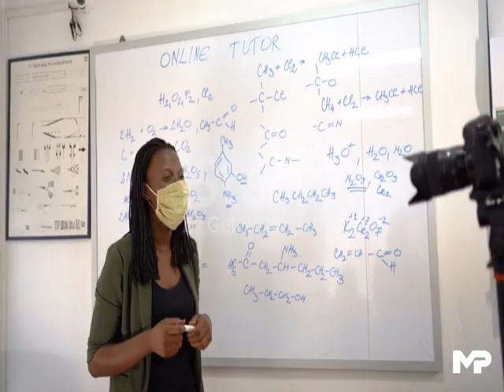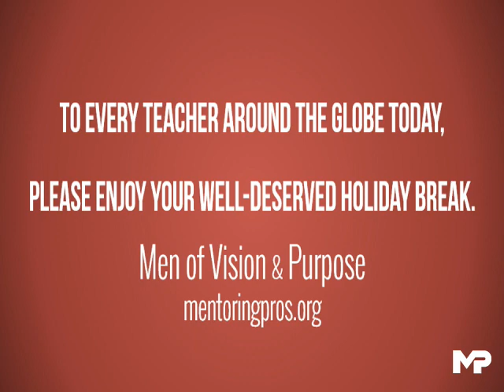Teachers True Super Heroes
Teachers The True Super Heroes!
Since the COVID-19 Pandemic, education, along with every other industry, has forever changed. Like a top spun on its head by a young child, we are watching and waiting for this to end. All of it seems to be happening overnight. However, as our nation and the world around us is trying to make sense of it all we still have hope. Through unsung superheroes like teachers all around the world.

If you look up the definition of the word, superheroes accomplish the extraordinary feat of turning horrible situations into great acts of heroism through their servitude and their superhuman abilities! For that reason, teachers are the true superheroes.

Thank you, teachers, without you where would we be!